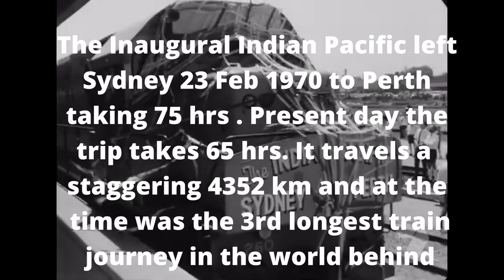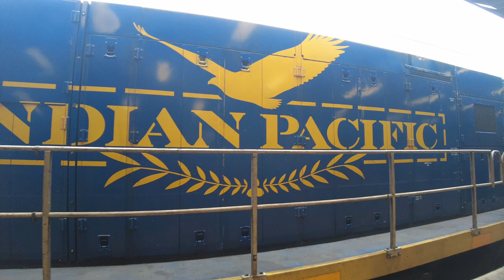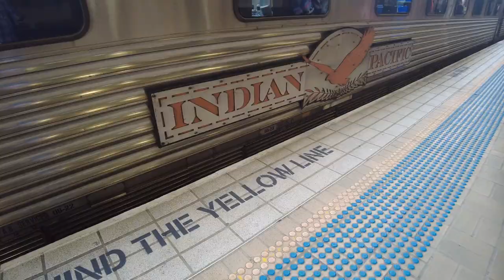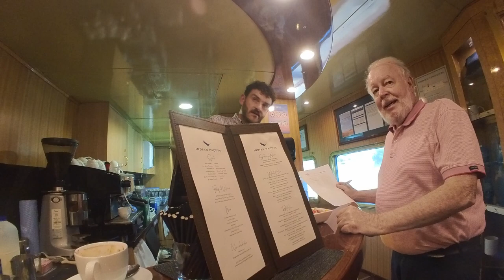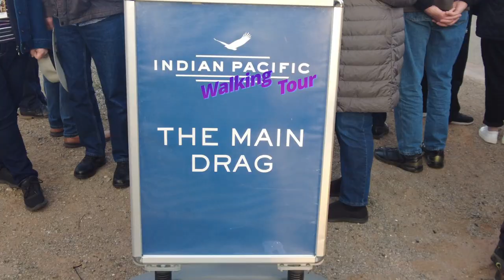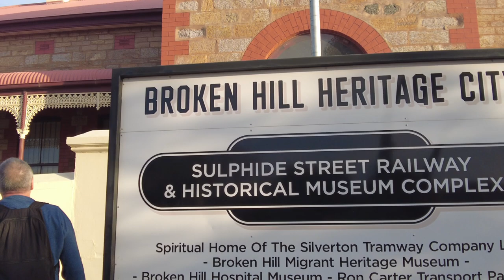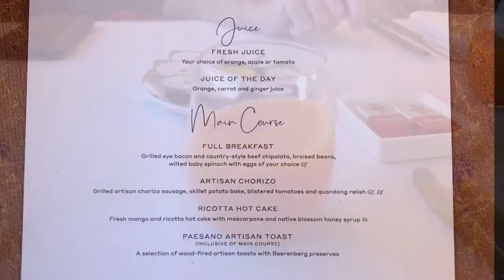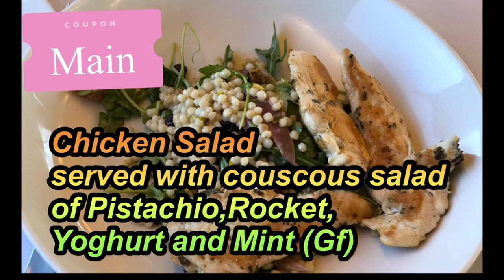24 HOURS on the Indian Pacific Sleeper Train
Join me on one of Australia's Epic Train Journeys from Sydney to Adelaide on the Indian Pacific. All meals and drinks are included, a selection of guided tours at Broken Hill and a cosy bed for a good night sleep. lets hope.